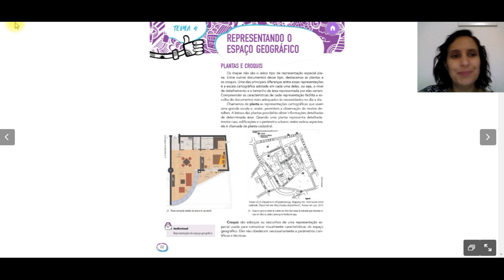6°B - Geografia - Representando o espaço geográfico